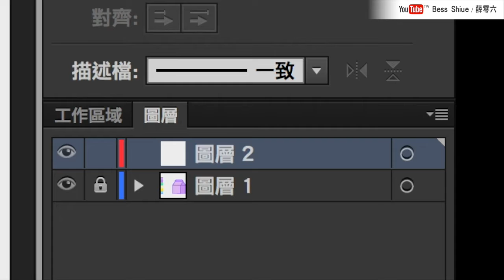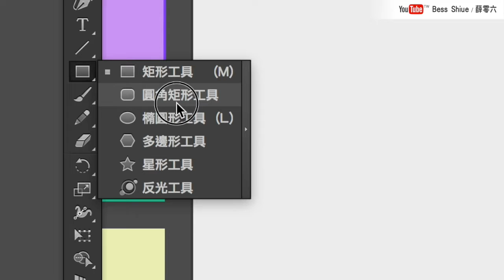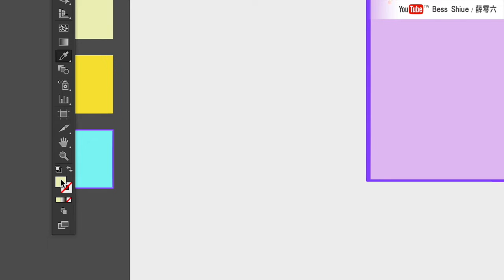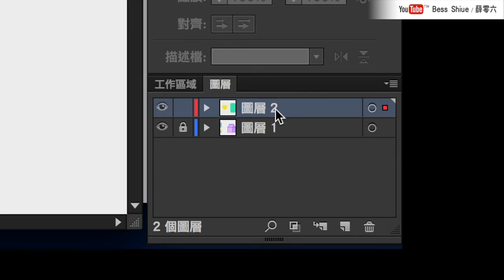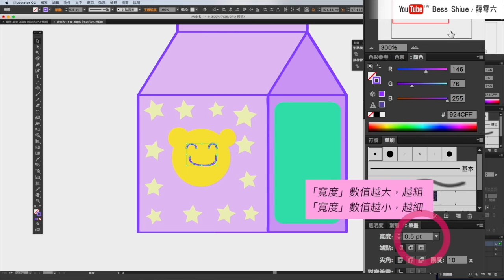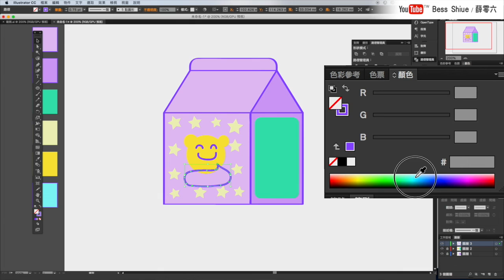Illustrator課程🌟牛奶盒手繪感插圖（2）圖層概念，筆刷、矩形練習！👉語音+字幕，初學者適用👈｜薛零六Bess Shiue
適合對象：初學者
課程內容：針對初學者的語音課程，牛奶盒插圖過程繪製，第二集，主要教矩形、筆刷，以及圖層的概念
（影片開啟字幕）

(影片速度偏慢，可自行調整）

謝謝你們：）